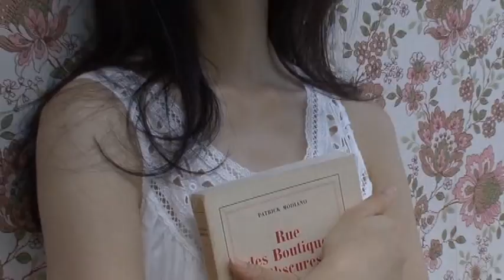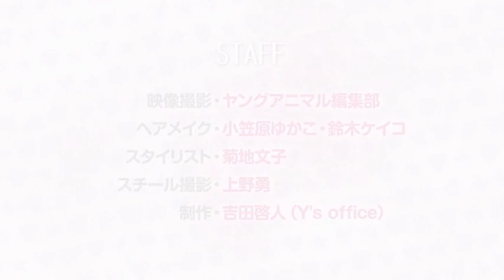SKE48-Matsui Rena & Takayanagi Akane Young Animal Vol 19 Accessory DVD